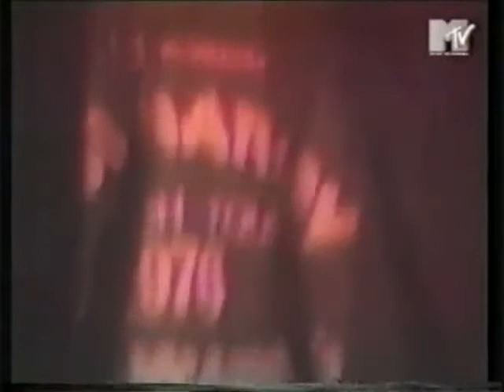Bob Marley & The Wailers - RAT RACE (Live Performance MTV 1976) rare footage Rasta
Bob Marley & The Wailers - RAT RACE (Live Performance MTV 1976)
LIVE MUSIC VIDEO RASTAFARI